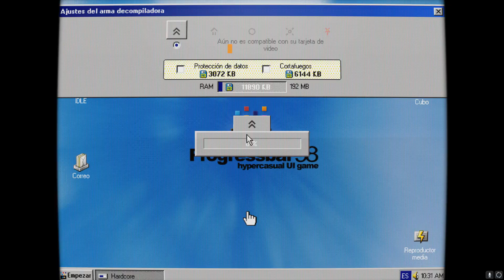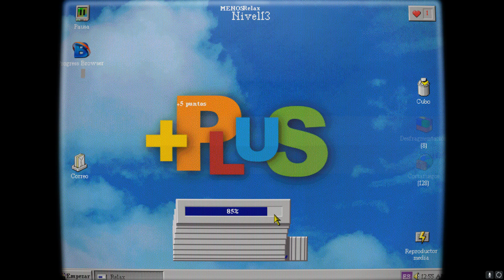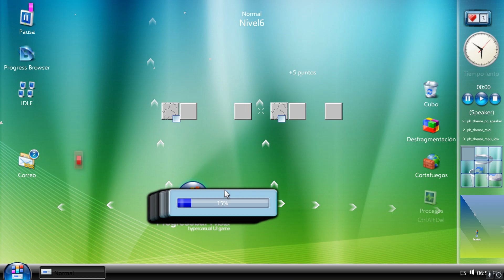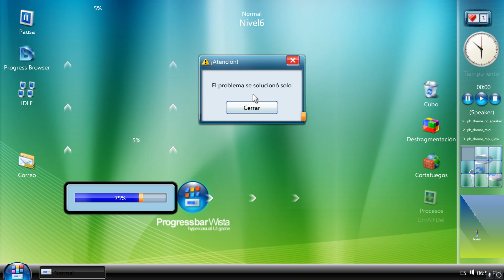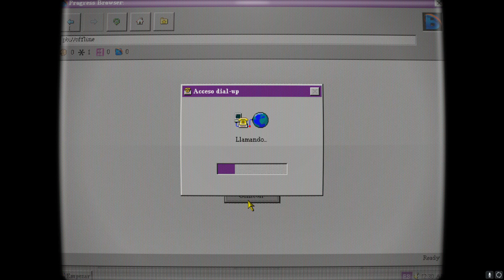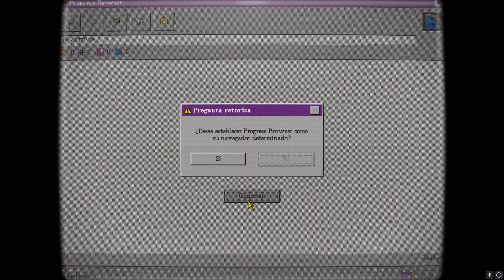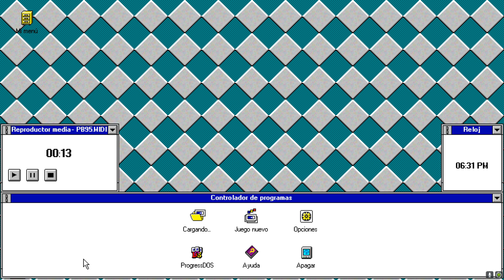Progressbar95 - Ideal para veteranos - Análisis / Review en español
Si sos viejito te va a gustar, sino... es mejor que huyas de este video :-D